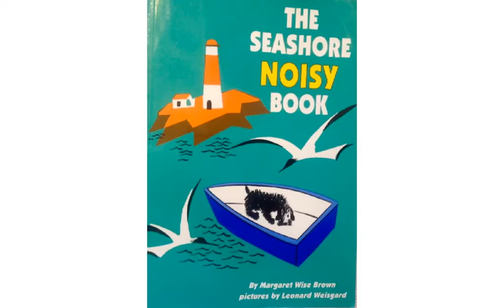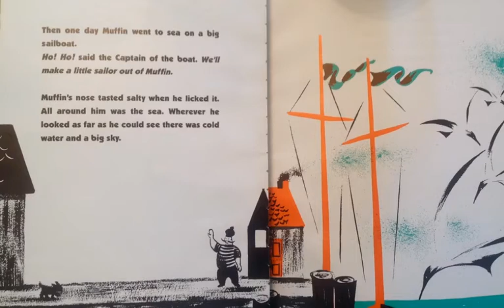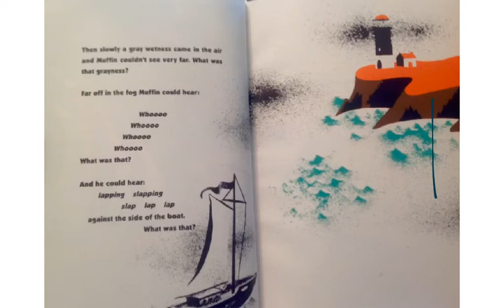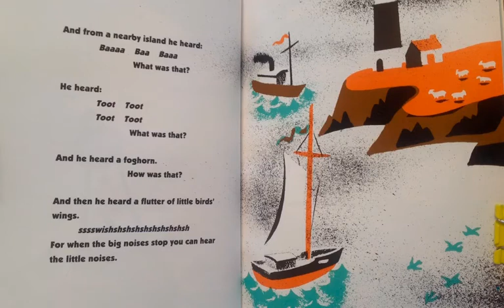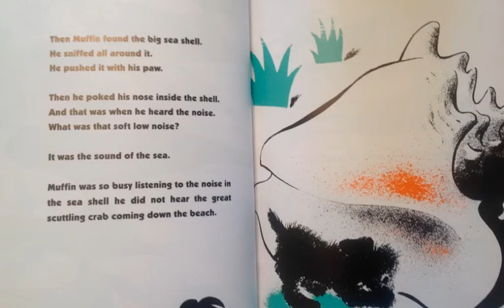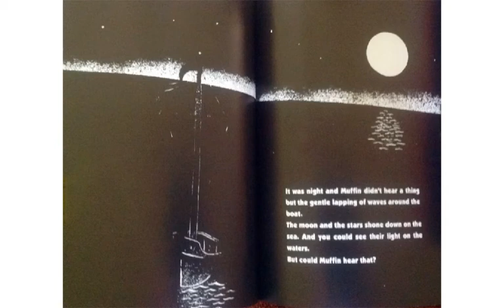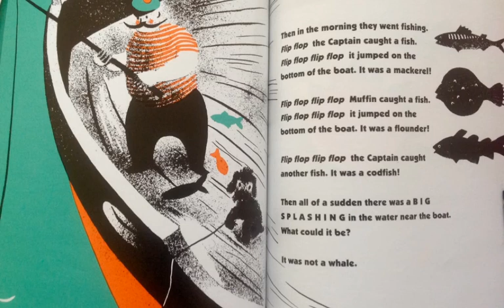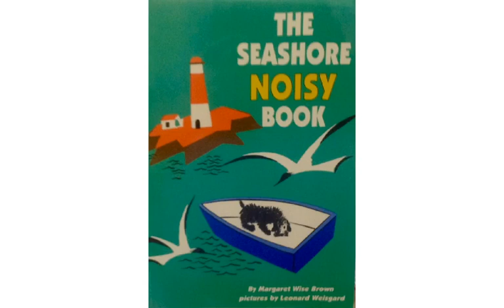The Seashore Noisy Book by Margaret Wise Brown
#16 of the Read-Along Books for Young Learners Sheltering at Home, produced originally on the Educreations platform.